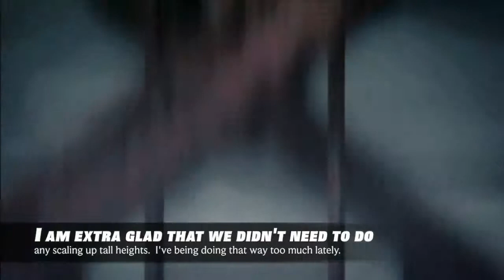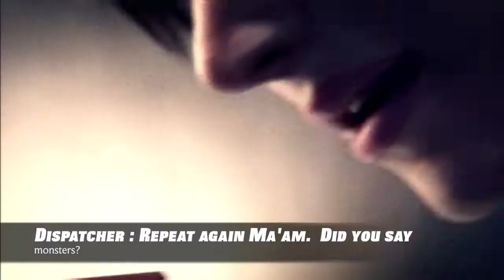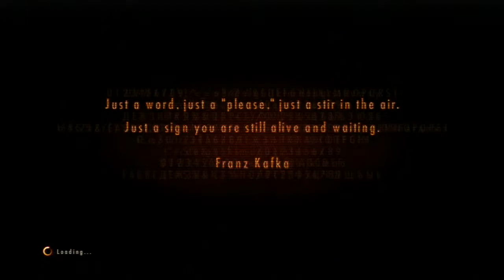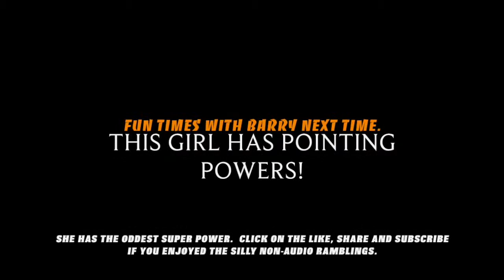Resident Evil Revelations 2 Part 2 Episode 1 "Penal Colony" (PS3) Non-audio commentary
Yes folks we are back for another installment of "Resident Evil Revelations 2 : Episode 1".  If you want more monsters and more pew pewing you've come to the right place because this video is full of it.
   We find a rusty key to open up a door to turn on the power and boom, the decapitation machines comes to life.  Then we go to the "torture" room, pick up the kog and put it into the gear and let to monster prisoners out.  Beats me how the monsters ended up INSIDE of those cells, but lets just forget about that part.  We then use the flame-thrower contraption to slow down those prison monsters and break out.  And then the rest is basically a long walk towards the tower to make a futile SOS.  And that is where Claire and Moira's story ends for this episode. Yep, many stuff happened.

Resident Evil Revelations 2 Episode 1 Walkthrough Gameplay Part 2 includes a Review and Campaign Mission 1: Penal Colony of the Single Player for PS4, Xbox One, PS3, PS Vita, Xbox 360 and PC. This Resident Evil Revelations 2 Gameplay Walkthrough will include a Review, all Episodes, Raid Mode, Claire, Barry, PS4 Gameplay, Bosses, all Cut Scenes, Full Movie and the Ending of the Single Player.

Resident Evil: Revelations 2 is a survival horror game developed and published by Capcom for the PlayStation 3, PlayStation 4, Xbox 360, Xbox One, and Windows PC. Set between the events of Resident Evil 5 and Resident Evil 6, Resident Evil: Revelations 2 stars series regular Claire Redfield as the main protagonist and Barry Burton's daughter, Moira, as a supporting character, both of which are playable.